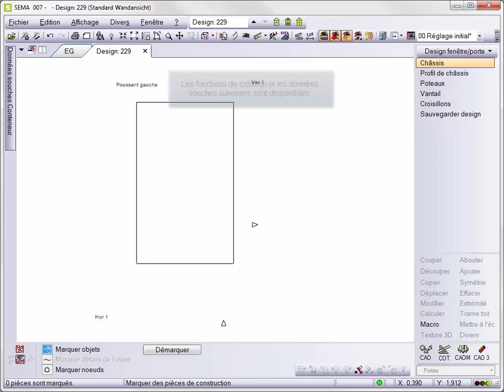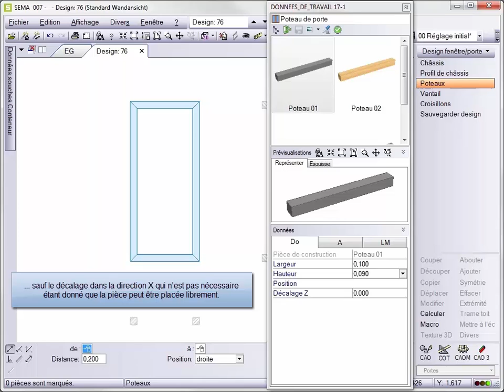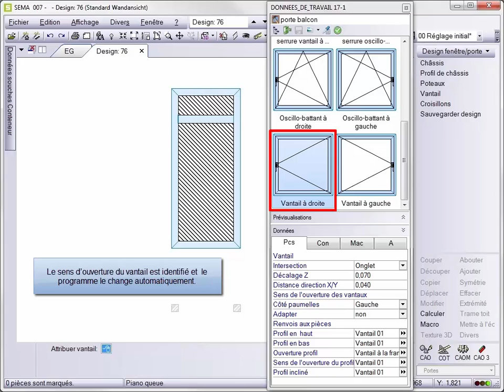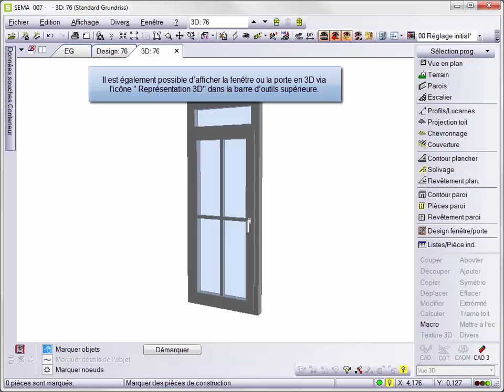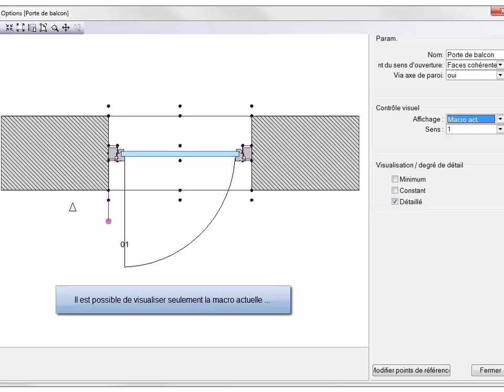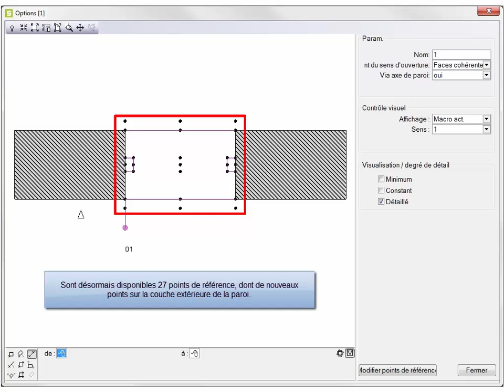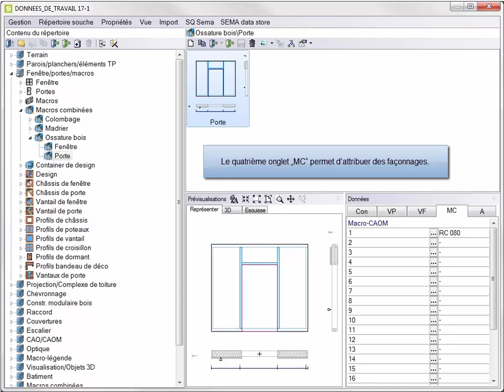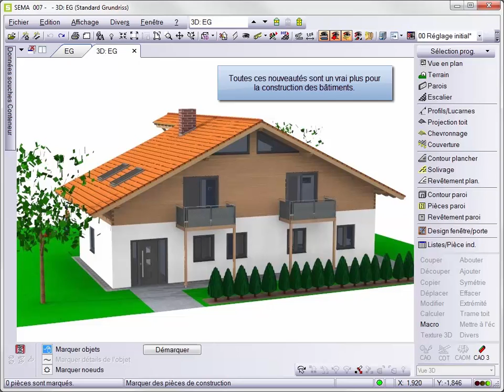Fenêtres/portes design V17-1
Construction des fenêtres et des portes design avec tous les détails techniques.